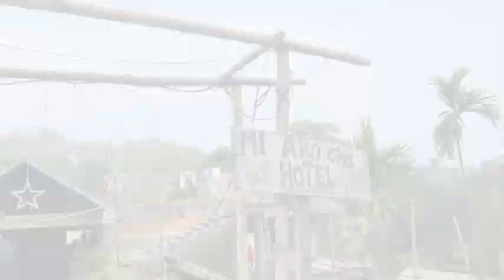Travelling 🧳 vlog ||Gasuapara to Tura||Rama Adimu gasujok 😂mandavlog